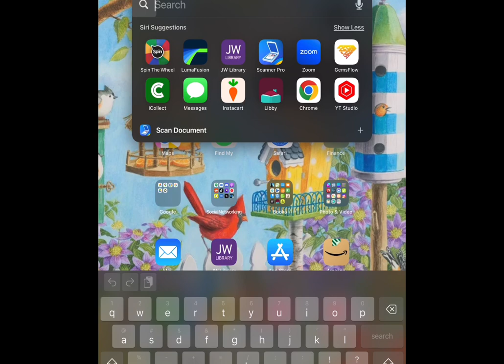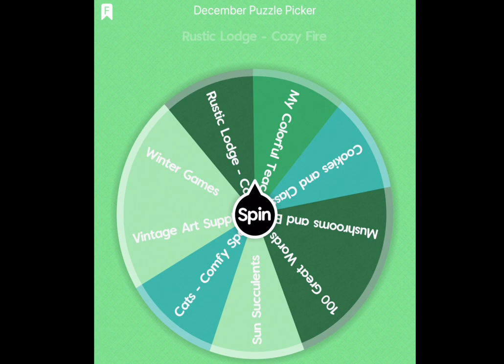Jigsaw Puzzle | Ceaco | Rustic Lodge - Cozy Fire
Rustic Lodge, Cozy Fire, Ceaco, 1000 pieces.